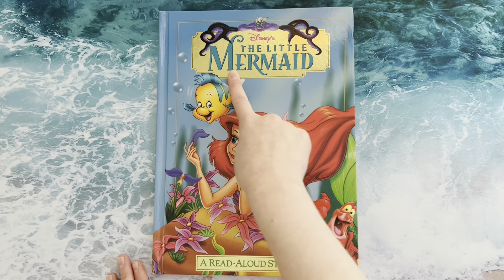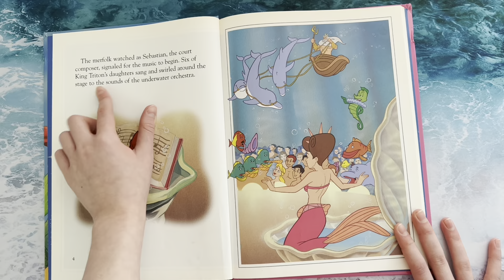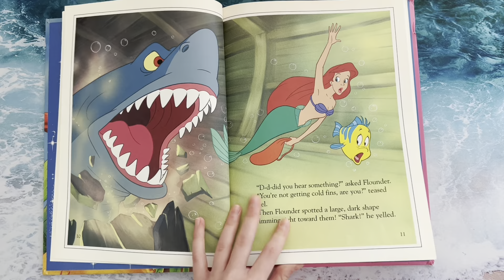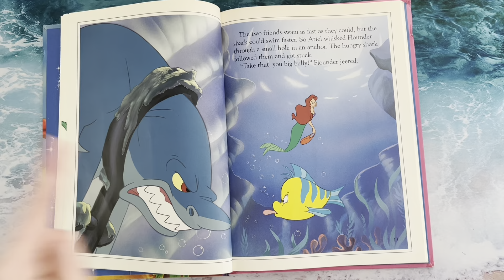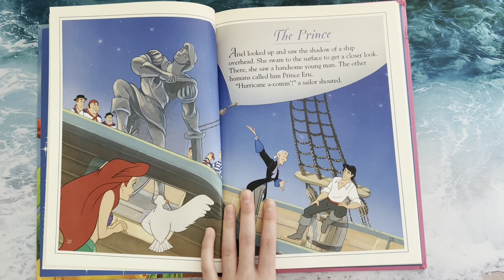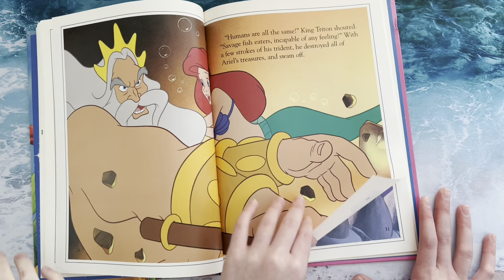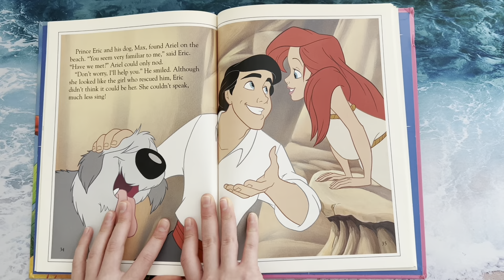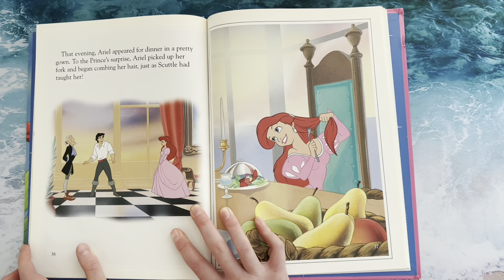📖🧜‍♀️ A Read-Aloud Storybook… The Little Mermaid! 🧜‍♀️📖